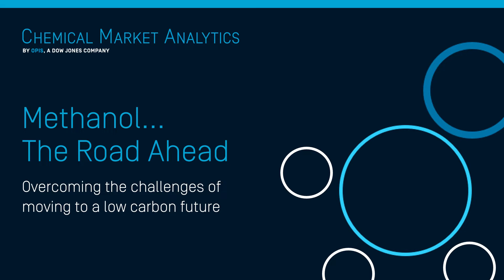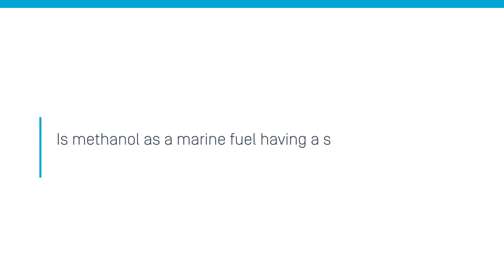Methanol...The Road Ahead: Overcoming the challenges of moving to a low carbon future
Hear from Mike Nash, Vice President, Syngas, Chemical Market Analytics by OPIS, A Dow Jones Company as he talks about the challenges faced by the methanol industry and the challenges of moving to a low carbon future.

Register now for the 40th World Methanol Conference (WMC) taking place 15 – 17 November 2022 in Barcelona, Spain

0:00 Introduction
0:08 What impact is the Russia-Ukraine conflict having on the methanol industry?
0:49 Is sustainable methanol production economically viable?
1:20 Is methanol as a marine fuel having a significant impact on methanol demand?

The 40th Annual World Methanol Conference is the premier gathering of industry professionals creating a platform for insights and dialogues on the challenges and opportunities surrounding the methanol markets.

Join more than 100 participants from across the globe, including Chemical Market Analytics experts and industry leaders to gain the latest insight and deep analysis into the methanol markets as you connect with your peers and industry professionals.

See you at WMC on 15 – 17 November 2022 in Barcelona, Spain!